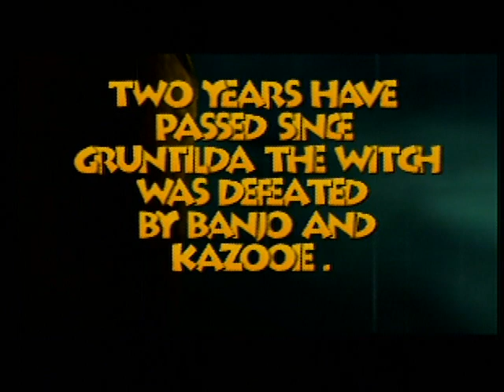Let's Play Banjo-Tooie (Part 1) - Get some popcorn!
The sucessor to Banjo-Kazooie has arrived! Banjo and Kazooie are in their second adventure after Gruntilda the Wtich rises from the ground! With more characters and collectibles, it's bound to be more epic, this time around!